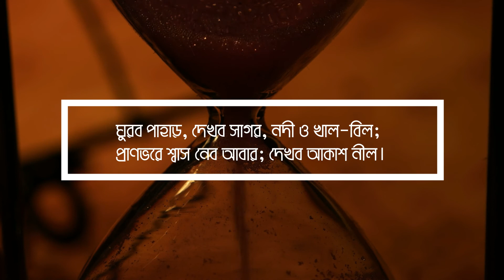জেগে ওঠো মানুষ||লেখক-আসিফ মেহ্দী||পাঠ-রোহিত সাধুখাঁ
জেগে ওঠো মানুষ!
হাতে হাত রেখে নয়; বন্ধ হোক অভিনয়;
মেলাও মনে-মন; ওড়াও হৃদয়ের ফানুস!
জেগে ওঠো মানুষ!!
জেগে ওঠো মানুষ!!!
এই সময়ে আতংক নয়- সতর্কতার দিন,
সজাগ হয়ে শোধ করি আজ মাতৃভূমির ঋণ।
ঘরে বসে প্রার্থনা হোক- চাই সকলের ভালো,
জনসেবায় রাখব না ভিড় বা ক্যামেরার আলো।
শিষ্টাচারের নিয়ম-কানুন মেনে চলাই কাজ,
প্রিয়জনে বলব আবার, জাগব সবাই আজ।
করোনাতে মরবে না কেউ একটু সজাগ হলে,
হাত ও মুখ যদিগো ধুই সাবান দিয়ে ডলে।
নোংরা হাতে ধরব না মুখ, নাক, চোখ বা কিছু;
কারণ এতে কারোনা যে লাগতে পারে পিছু।
হাঁচি-কাশির সময় মুখে রাখব মাস্ক বা টিস্যু,
সবার জন্য একই নিয়ম- বৃদ্ধ, তরুণ, শিশু।
হ্যান্ডশেক আর আলিঙ্গন ভাই আপাতত মানা,
করব না ভিড়-আড্ডা-সভা, এসব সবার জানা।
লাগবে সঠিক নিদ্রা-আহার আর ব্যায়ামের কাজ,
রোগ প্রতিরোধ ক্ষমতাটা বাড়ানো চাই আজ।
এখন সময় আর কিছু নয়- সাবধানতার দিন,
আসবে ফিরে মুক্ত সকাল; বাজবে ভায়োলিন।
ঘুরব পাহাড়, দেখব সাগর, নদী ও খাল-বিল;
প্রাণভরে শ্বাস নেব আবার; দেখব আকাশ নীল।
জেগে ওঠো মানুষ!
জেগে ওঠো মানুষ!!
জেগে ওঠো মানুষ!!!
~ আসিফ মেহ্দী - Asif Mehdi

Professional home studio Studio Setup (Audio and Video)
High quality audio and Video
10+ years experience
Can take direction
Easy to work with
Can edit and master audio and video
Can Provide free sample
Delivery on time
Corporate interview, Documentary, Demonstration video
TVC, OVC,CGI
Great Post production service
Happy to Help
Script writing and supervision service

Available to record commercials(TV, Radio, Online),corporate, eLearning, explainers, character voice, audio book, IVR/ Phone System, tutorials, Real estate walkthroughs, Social media Ads and whatever else you need.

***WARNING ANTI-PIRACY :
This content is original and copyrighted to "Rohit Sadhukhan". Legal action will be taken against those who violate the copyright.